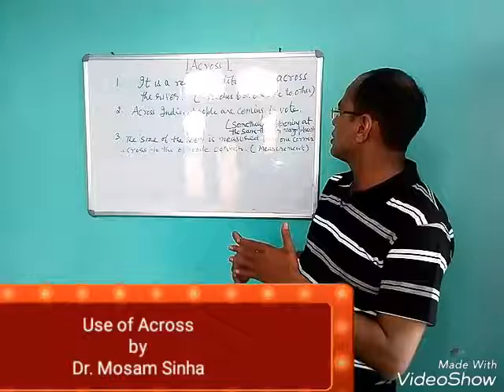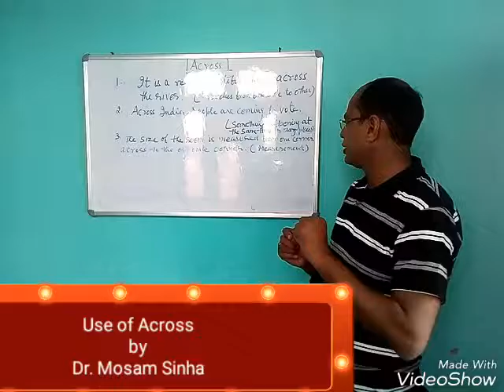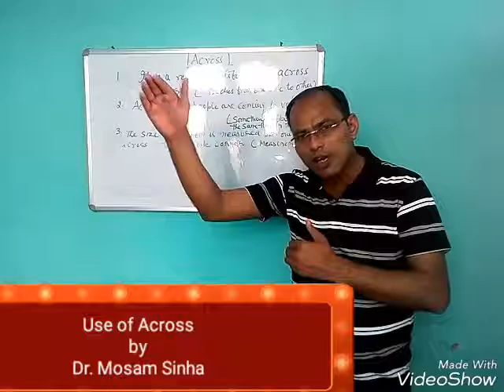Use of Across by Dr. Mosam Sinha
Grammar lesson by Dr. Mosam Sinha.